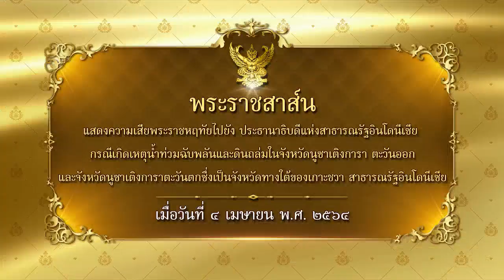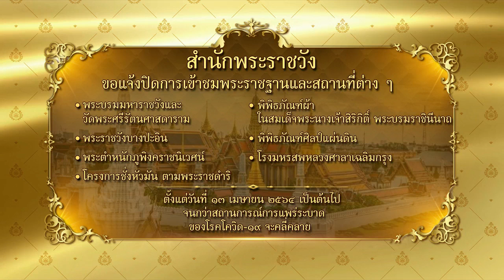ข่าวในพระราชสำนัก วันอังคารที่ 13 เมษายน พ.ศ.2564